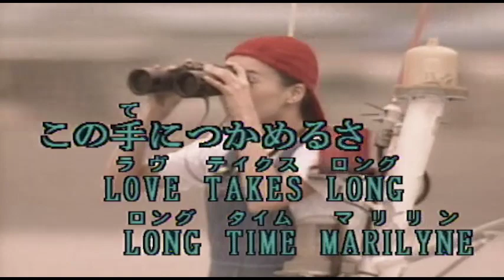（カラオケ） MARILYNE / 吉川晃司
霧の街　照らしてる・・・
›1987年
›作詞作曲：吉川晃司

霧の街 照らしてる HARBOR LIGHT
タベの涙は捨てきれずに
ぬれたアスファルト 悲しげな汽笛
君の心 聞えない

かたむきかけたチャペルの鐘
さよならもいわず去ってゆくWINTER BREEZE
君との日々が波にゆれたまま
時はもう戻れない

OH MARILYNE もっとそばにおいでよ
君のその深い痛みの身代わりになれないけれど
OH MARILYNE 瞳をとじないで
君のために輝かせたい いくつもの DREAMING STARS
この手につかめるさ
LOVE TAKES LONG LONG TIME MARILYNE

冷たい風にさらわれる CIGARETTE SMOKE
このままじゃ夜があけても寒い
抱きしめるだけじゃすべてがこわれさる
遠くを見つめないで

無理をしたその微笑みは君だけのせいじゃない
二人の影を写してた いくつもの MOONLIGHTS
今夜からはじまる
LOVE TAKES LONG LONG TIME